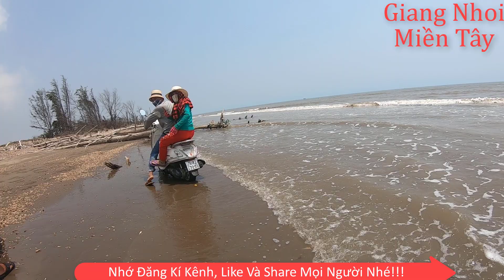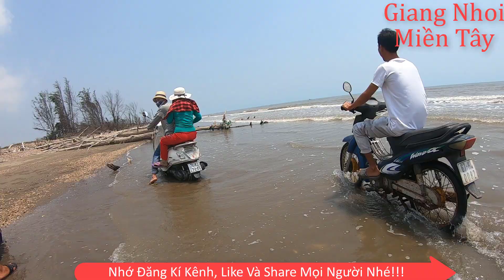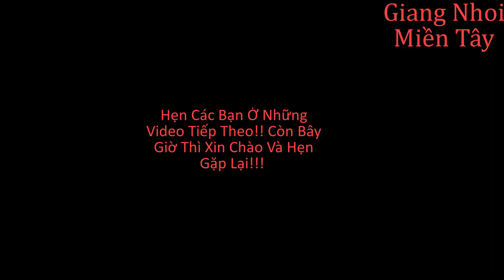Vlog 13: Trải Nghiệm Tất Cả Những Gì Có Ở Đập Thới Thuận Bình Đại Bến Tre Để Tránh Dịch (P2)!!!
Tiếp tục cuộc hành trình trở lại với Đập Thới Thuận Bình Đại Tỉnh Bến Tre, nhưng lần này team mình sẽ học hỏi thêm nhiều ngành nghề biển!!